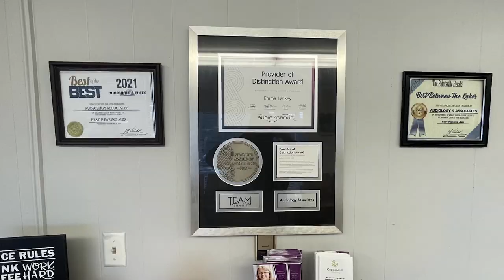Kentucky Transportation Cabinet District 12 is Preparing for Winter Weather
Kentucky Transportation Cabinet District 12 is preparing for the usual unpredictable winter weather.